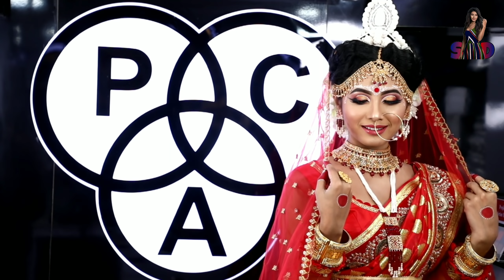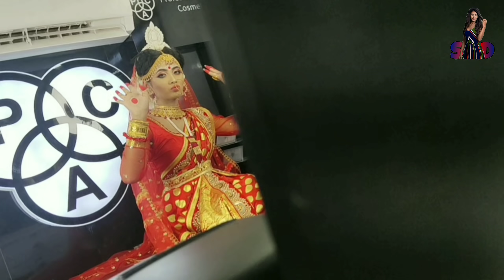Bengali bridal photoshoot|| PAC cosmetics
This was my first time that i dressed up as a Bengali bride. All the products used were from PAC cosmetics. I completely loved my look, let me know if you liked it too..